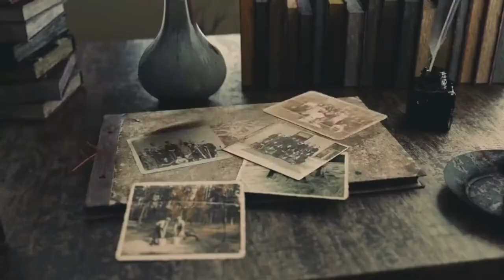Blender | Cycles Render Engine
Cycles is the full ray-tracing render engine used by Blender, the free/open 3D creation suite.

Cycles is Blender’s built-in powerful unbiased path-tracer engine that offers stunning ultra-realistic rendering.

· Real-time viewport preview
· CPU & GPU rendering
· PBR shaders & HDR lighting support
· VR rendering support

Stephen Lund (CG Geek)
Christophe SEUX
Max Puliero
John Liu
Manuel Peter
Lino Thomas